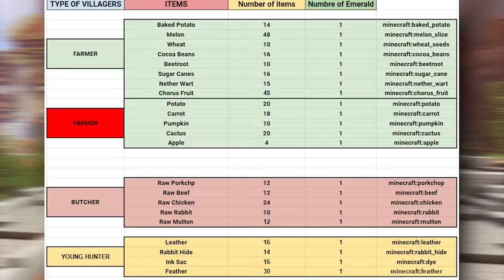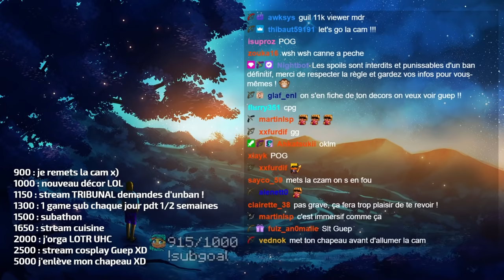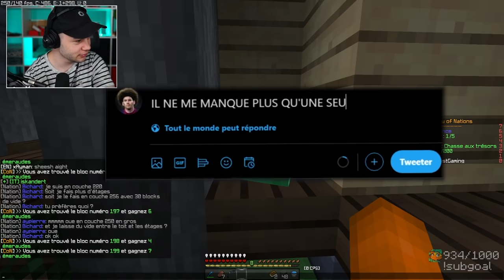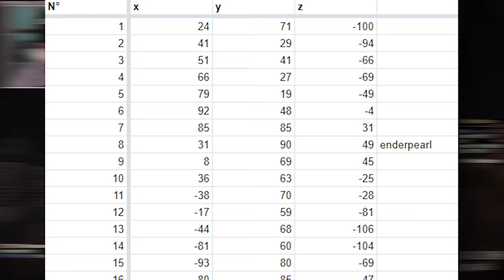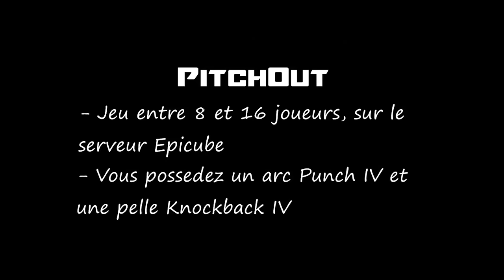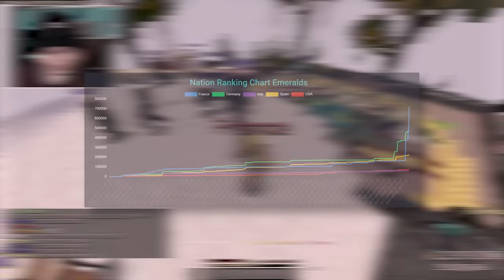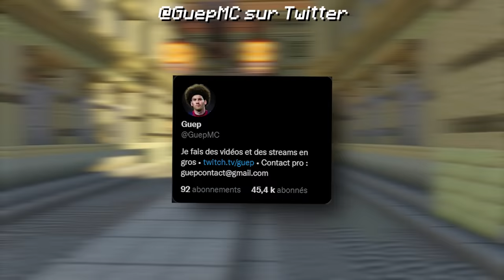CITÉ DES NATIONS : BEST OF - TEAM FRANCE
Le résumé tant attendu (ou pas) de la Cité des Nations, du pdv de la TEAM FRANCE.
C'est la vidéo que j'ai pris le plus de temps à faire, n'hésitez pas à me dire si ça vous a plu !
Merci encore pour le soutien durant cette cité, c'était dingue !

00:00 : Introduction
2:13 : Jour 1, commencement
8:57 : Jour 2, déclaration de guerre
32:32 : Jour 3, contre-attaque
42:59 : Jour 4, masterclass
54:26 : Jour 5, event PVP
1:02:35 : Jour 6, victoire ?
1:10:12 : Jour 7, farm et farm
1:12:49 : Jour 8, le bout du tunnel
1:18:11 : Résultats
1:19:53 : Conclusion et fin !